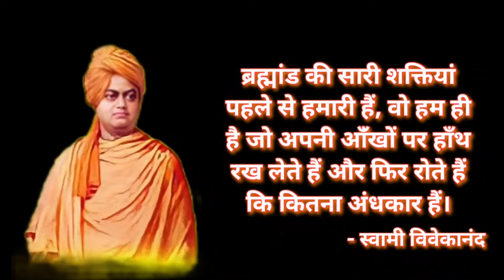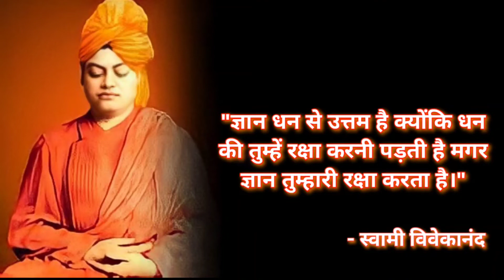Swami Vivekananda motivational quotes | 12 January राष्ट्रीय युवक दीन । swami Vivekananda |Youth Day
Swami Vivekanand motivational quotes | 12 January राष्ट्रीय युवक दीन । swami vivekanand

About this video: In this video we have collected
12 January is birth anniversary of Swami Vivekananda which is celebrated as rashtriy_yuvak_din in India
These are quotes are very motivational and inspirational for youth and every person all over the world